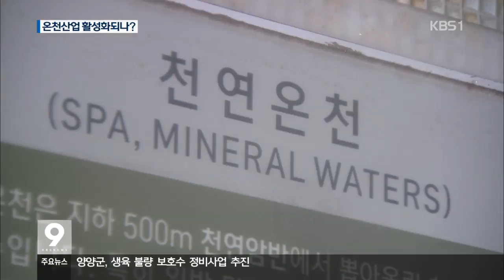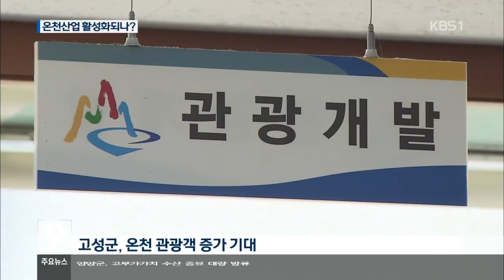[KBS강릉 뉴스] 설악권 온천산업 활성화 기대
고성 원암온천지구가
최근 강원도로부터
개발계획을 일부 승인받으면서,
설악권 온천관광사업에
기대가 커지고 있습니다.
온천수를 사용하는
기존 콘도미니엄을 중심으로
관련 투자도 늘어날 전망입니다.

정창환 기잡니다.

고성의 한 콘도업쳅니다.

사우나시설에
100% 순수 온천수를 사용하지만,
그동안 온천지구 개발계획이 없어
온천임을 외부에 표기하거나
홍보도 못했습니다.

그런데 온천공 개발 20여년 만에
개발계획이 승인되면서
모든 게 가능해졌습니다.

개발계획이 승인난 곳은
이 일대 콘도 3곳의 사업장 부지
28만5천여 제곱미터입니다.

이에 따라 해당 콘도들은 우선
단순 숙박관광지가 아닌 온천휴양관광지로
적극 홍보한다는 계획입니다.

 '온천' 이미지가
대외 영업에 훨씨 유리하기 때문입니다.

또, 온천 휴양지에 걸맞는
시설 확충과 정비가 시급하다고 보고,
내부 검토에 들어갔습니다.

고성군도
관광객 증가가 기대된다며,
콘도업체들과 지원 내용 등을
협의할 방침입니다.

박귀태/고성군 관광정책담당
"여름철과 가을철에 집중됐던 관광객들이
온천개발계획 수립에 따라 사계절 연중 올 수
잇는 기틀이 마련됐다고 할 수 있습니다."

고성 원암온천지구의
온천 관광지 개발이 가능해지면서,
속초 척산온천지구와 함께
설악권 온천산업이
관광 블루칩으로 떠오르고 있습니다.